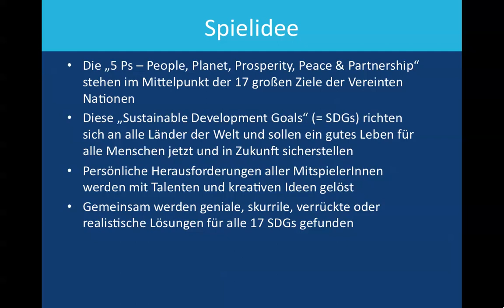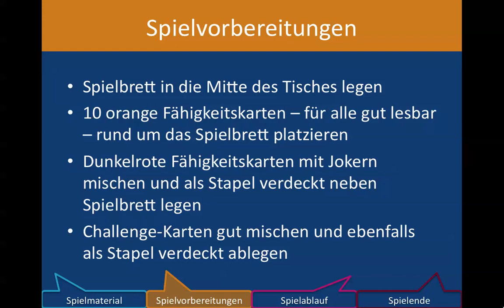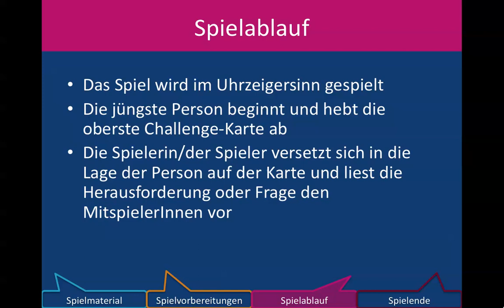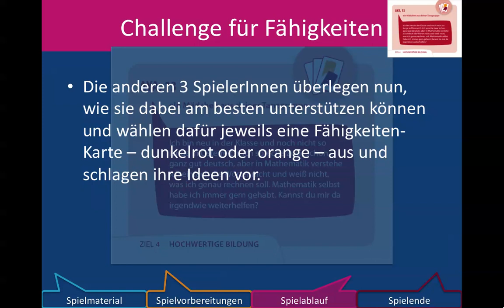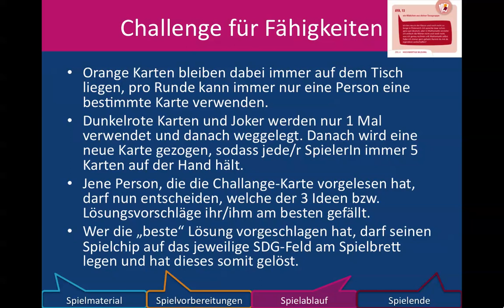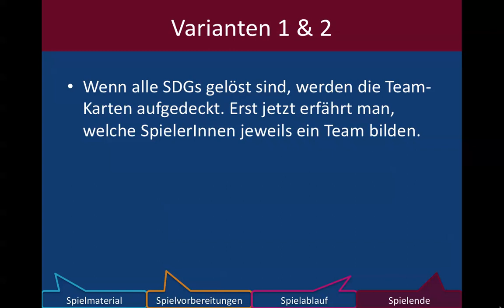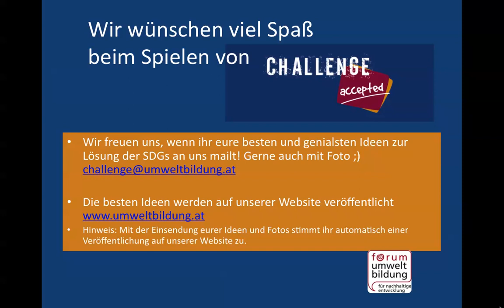Challenge accepted Spielanleitung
Video-Spielanleitung zu CHALLENGE ACCEPTED, dem Spiel zu den 17 Nachhaltigkeitszielen der Vereinten Nationen.